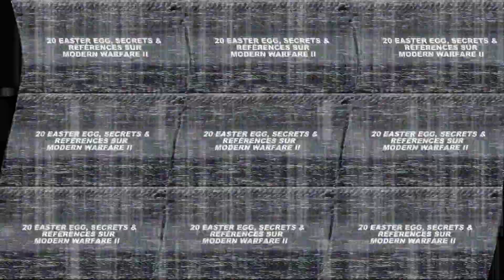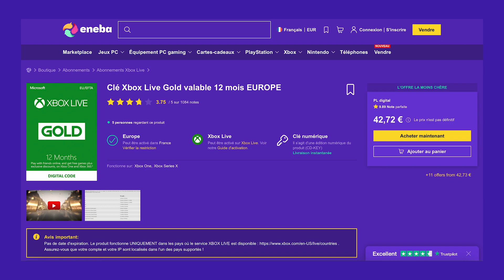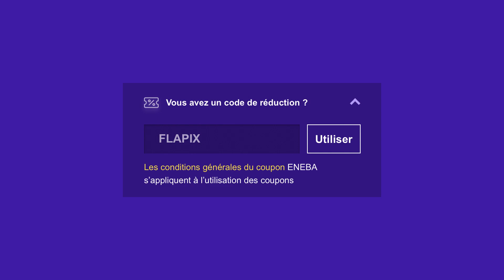20 SECRETS, EASTER EGG & RÉFÉRENCES sur MODERN WARFARE II 🤫 (Teddy Bear, Breaking Bad...)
► ⚠️ Important ⚠️ ◄

0:00 : Intro
0:52 : Objets cachés
2:14 : Eneba
3:11 : Interactions
5:55 : Références
9:00 : Outro